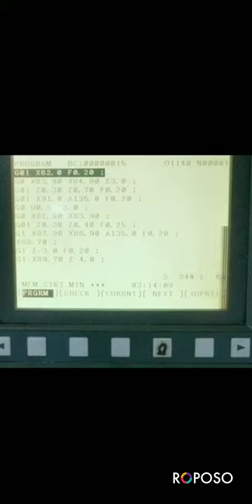General Procedure kon mass cnc products